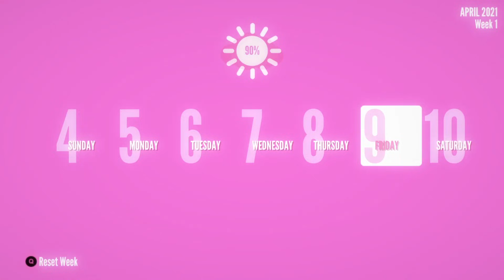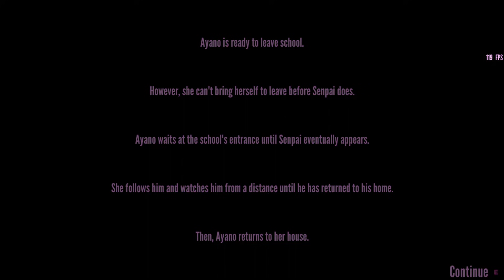Yandere Simulator #31: Tỏ tình trong đêm!?